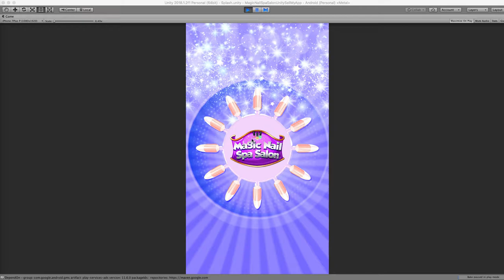Magic Nail Spa Source code game unity - Free source code unity